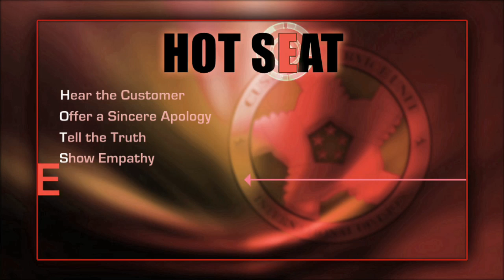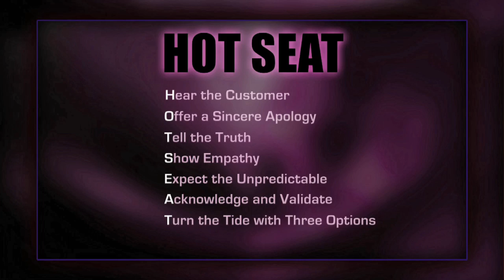Customer Service Intelligence - The Trailer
Looking to keep today's Learners awake and engaged during customer service training? Then consider a learning product with serious instruction and the good look and feel of primetime television; a medium today's learners actually watch on a daily basis.

Trainevision introduces a new approach to training with video. Instead of sitting through the dated, one dimensional offering of most video training products, It's time to follow Dr. Ben Chase and the behavioral sciences detectives of CSU as they investigate three of the toughest missing customer cases of their careers. In the process, you'll cover three types of customer service: internal, interdepartmental and crisis management.

Check out this teaser from, Customer Service Intelligence; Trainevision's video heavy award-winning customer service training product. This product was created especially for today's tech and media savvy workforce. And it teaches up and reaches learners through a format they're familiar with; the story, character and plot techniques of successful television shows. With learning points and support instruction creatively woven throughout the futuristic story, it meets Learners where they live...and learn; on the entertainment side of the equation. Trainevision brings you the new face of "corporate television." Take a look.